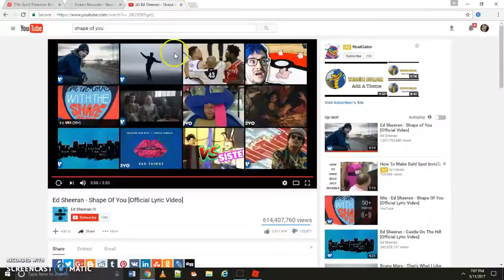Viewer battles #3 i lost the battle XD